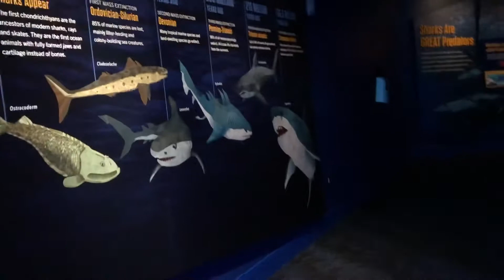Sharks at Georgia Aquarium - New Exhibit 2020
Predators of the Deep Exhibit is open at Georgia Aquarium. Purchase your tickets online, wear a mask and check out the Sharks.